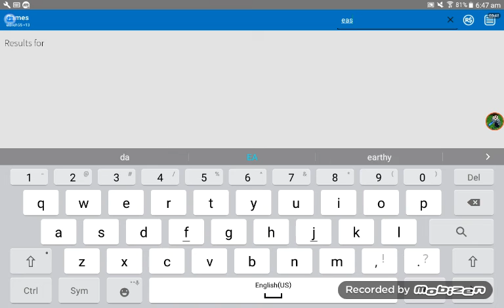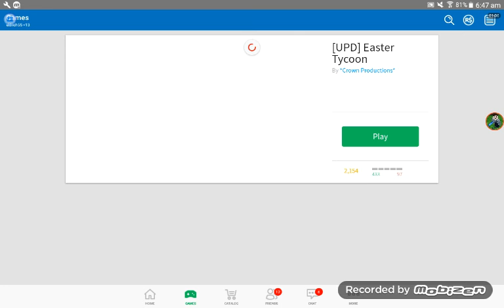Easter tycoon in roblox